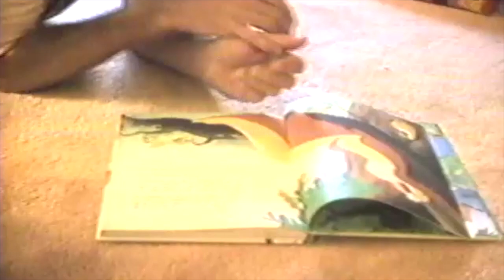1991 Christmas Day at Kathy's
This video is about Christmas Day 1991, at Kathy Kegin Currie's home in Kirkwood, MO